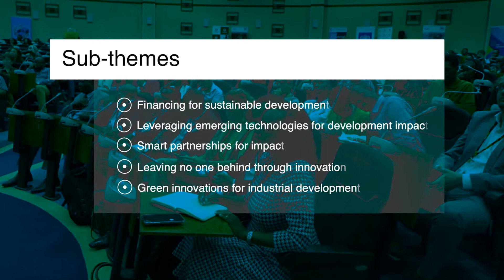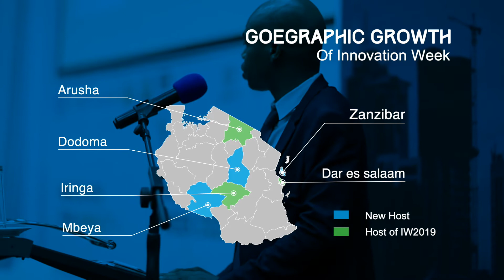IW2020 highlights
IW2020 spanned over two weeks starting with the Dar-es-salaam edition in the first week of March and the following in 5 other regions including Iringa, Arusha, Mbeya, Zanzibar and Dodoma. In Dodoma, apart from other IW2020 events coordinated by Capital Space, HDIF was also supporting the Ministry of Education, Science and Technology in hosting the climax of the National Competition for Science, Technology and Innovation (MAKISATU).

Innovation Week is a free platform which hosts a week-long series of events and exhibitions in Tanzania, curated by the Human Development Innovation Fund (HDIF), Commission of Science and Technology (COSTECH), in partnership with other innovation stakeholders, and with support from the UKAid. Innovation Week 2020 (IW2020) was the sixth edition since the week was first launched in 2015. The purpose of Innovation Week is to provide space to innovators, policy makers, funders, researchers, and other players in the innovation ecosystem to share what they have been working on,  learn from and inspire each other, collaborate across sectors, and transform Tanzania through the scaling of innovation.